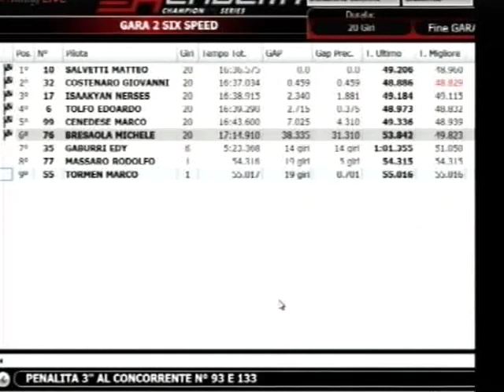SIX SPEED ACADEMY - Round2 - Lignano - Gara2